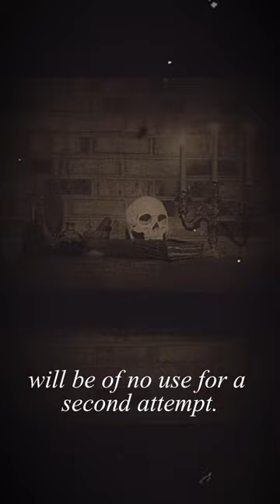September 12, 1843...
Excerpt from Episode 1 of Experiment 31E, a Frankenstein-inspired, speculative fiction podcast set during an alternate version of the Victorian era that follows the recorded notes of a scientist who is performing a dangerous experiment. As she seeks to perfect her formula and find a suitable specimen for testing, unexpected threats rear their heads while her own motives lurk in the dark.

Mixing elements of science fiction, dark fantasy, and horror, the podcast explores issues of identity, ethics, and mortality, following a morally gray scientist who is autistic, ace, and gender non-conforming as she pursues her goal of undoing the inevitable.

Written and performed by Lauren Triola, with music by Shannon Triola, season one will consist of twelve episodes, released every other Monday on most major podcast sites.